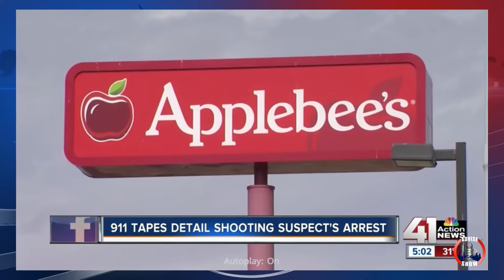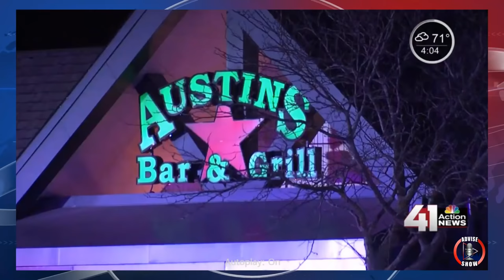Criminal Screams Racial Slurs & Shoots 2 Indian Engineers In Kansas Bar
The man accused of a deadly shooting appeared in court for the first time Monday.

Adam Wade Purinton is charged with one count of pre-mediated murder for the death of Srinvas Kuchibhotla  and two counts of attempted m*rder for wounding Alok Madasani and Ian Grillot in an Austins Bar & Grill on Wednesday.